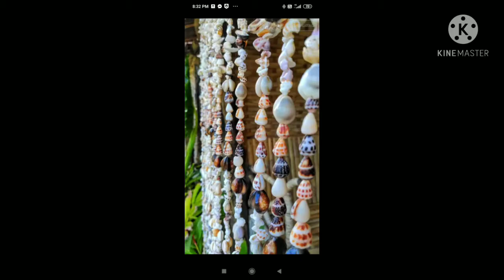must visit places at GUIUAN EASTERN SAMAR.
(no place like home)miss my hometown.